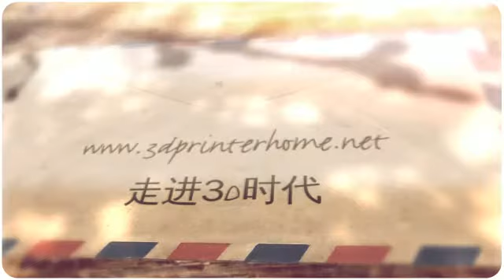Best 3d Software | Best online 3d printer resource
is the premier 3d printer resource site. Everything you could ever want is available from here.
3D printing or Additive manufacturing is a process of making a three-dimensional solid object of virtually any shape from a digital model. 3D printing is achieved using an additive process, where successive layers of material are laid down in different shapes 3D printing is also considered distinct from traditional machining techniques, which mostly rely on the removal of material by methods such as cutting or drilling (subtractive processes).
A 3D printer is a limited type of industrial robot that is capable of carrying out an additive process under computer control.
While 3D printing technology has been around since the 1980s, it was not until the early 2010s that the printers became widely available commercially. The first working 3D printer was created in 1984 by Chuck Hull of 3D Systems Corp. Since the start of the 21st century there has been a large growth in the sales of these machines, and their price has dropped substantially. According to Wohlers Associates, a consultancy, the market for 3D printers and services was worth $2.2 billion worldwide in 2012, up 29% from 2011.

The 3D printing technology is used for both prototyping and distributed manufacturing with applications in architecture, construction (AEC), industrial design, automotive, aerospace, military, engineering, civil engineering, dental and medical industries, biotech (human tissue replacement), fashion, footwear, jewellery, eyewear, education, geographic information systems, food, and many other fields. One study has found that open source 3D printing could become a mass market item because domestic 3D printers can offset their capital costs by enabling consumers to avoid costs associated with purchasing common household objects.
This is set to revolutionise the world as much as the fax machine did and this technology is a must to understand and the get familiar with as soon as possible. 3D Printing coming soon to a home near you, why not be the first to embrace this exciting new technology. or email to